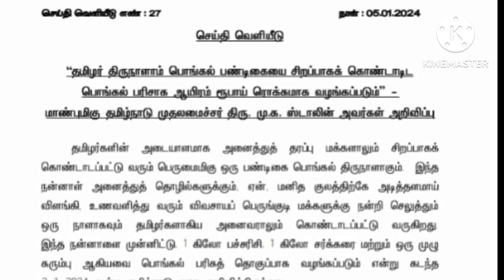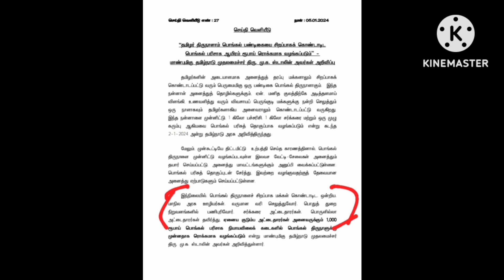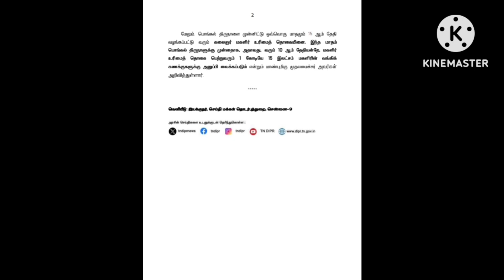பொங்கல் பரிசு 2024|கலைஞர் மகளிர்உரிமைத்தொகை புதிய அப்டேட்